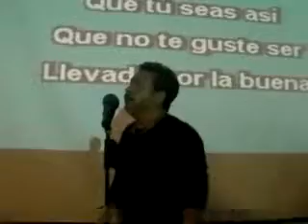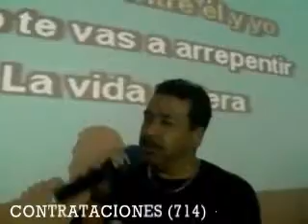PULLAS KARAOKE - raul, te vadoler.avi